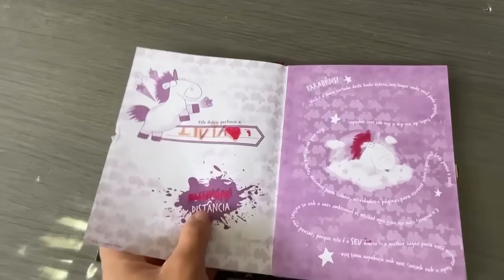NOSSA FILHA ADOTIVA QUER MORAR NA MANSÃO DA LAGOA!